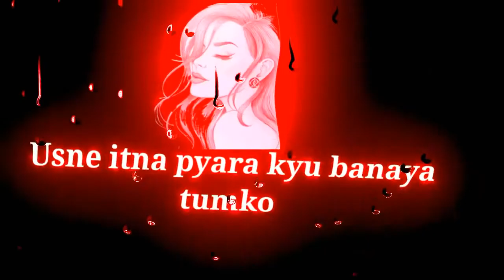🥀muskrakar mar dena kisne sikhaya tumko☺️sad shayari status 💯 single boy attitude shayari